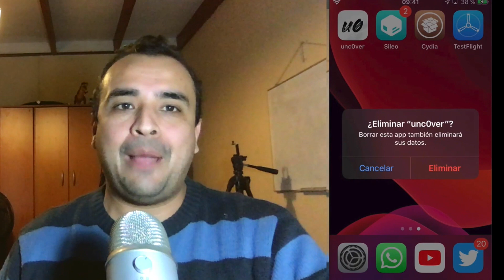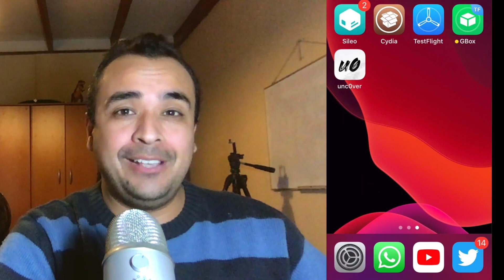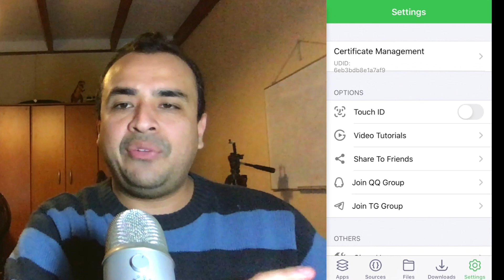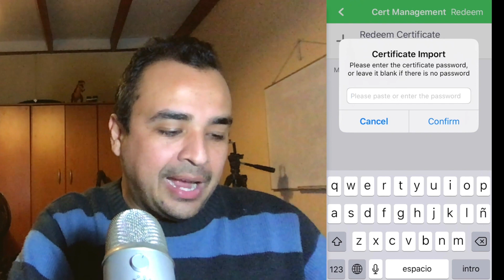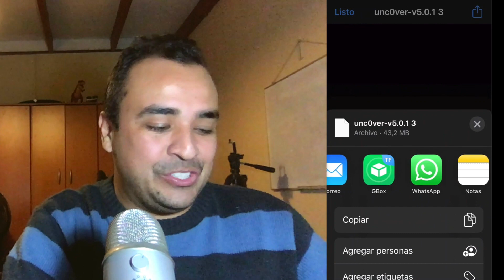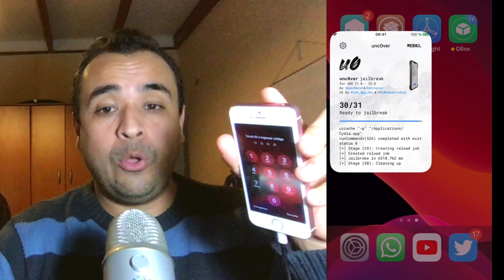TUTORIAL ✅ ¡OTRA VEZ! JAILBREAK DESDE LA APPSTORE ¡Instala unc0ver iOS 13.5! (GBox)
· Pasar datos de WhatsApp entre Android y iOS con un

(una vez registrado tu UDID se te enviarán los archivos .p12 + .mobileprovision)

🔥 ¿PUEDO HACERLE EL JAILBREAK A MI DISPOSITIVO?